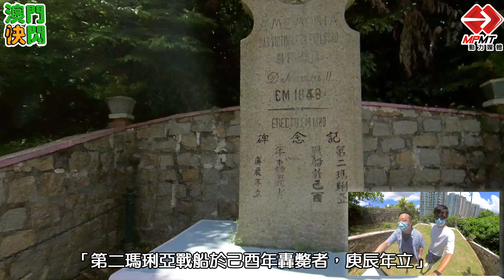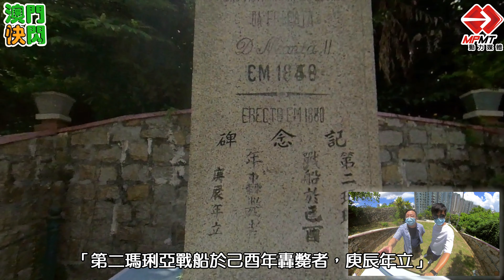【澳門快閃】可能是傷亡最慘重的沉船 海傍的紀念公園 — 紀念碑花園 Jardim do Monumento ｜澳門深度遊｜澳門街景｜澳門歷史故事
澳門快閃  —　紀念碑花園 Jardim do Monumento